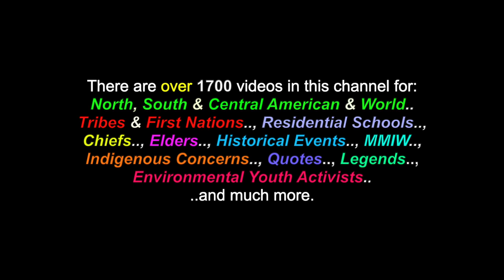Silent Night: *Sung In Lakota - Tiana Spotted Thunder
This is a video for the song: "Silent Night:", sung by Tiana Spotted Thunder, in Oglala Lakota. There are also over 1700 videos in this channel for many North, South & Central American Tribes & First Nations, Residential Schools, Chiefs, Elders, Historical Events, Indigenous Concerns, Quotes, Environmental Youth Activists.. and much more.

Many Thanks & Much Respect To: The Oglala Lakota Peoples..; TIANNA SPOTTED THUNDER.. and to all the other brothers and sisters who have contributed to this video with photos and/or, in any other way.